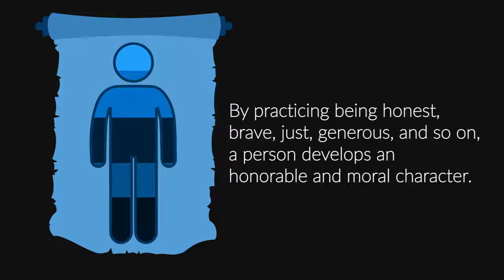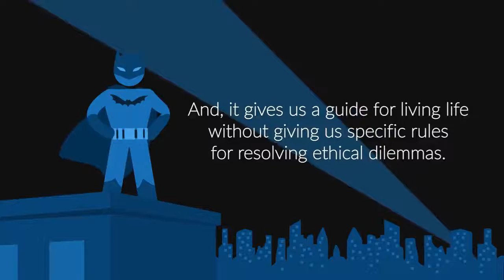CDS 2018 Virtue Ethics